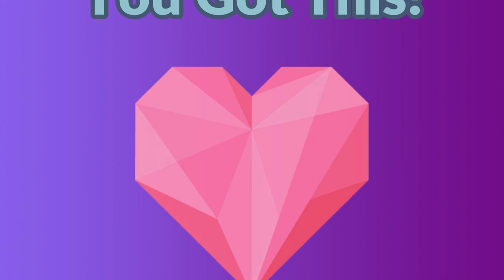Why you should NOT build a freezer stash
Here are my top 5 reasons why having a freezer stash is not always the best thing for you or your baby. Next week will be my reasons why you should have a freezer stash.

Mary's Favorite Things!!!

Momcozy S12 Pro:

Mommyz Love Boob Shells (collection cups):

Mommyz Love Gel Packs:

Organic bamboo washable breast pads:

0:00-0:43 Intro
0:43-0:59 5 reasons
0:59-1:24 Reason #5
1:24-1:58 Reason #4
1:58-2:25 Reason #3
2:25-3:13 Reason #2
3:13-3:52 Reason #1
3:52-4:25 How can I help?
4:25-4:50 Outro